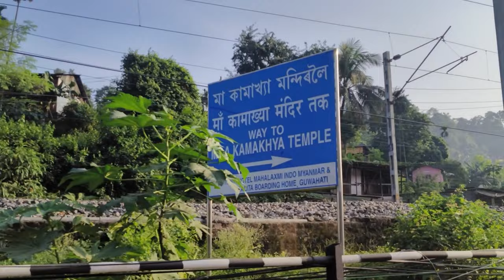jub hum 13 sal purani scooty le kar pahuche kamakhya tample